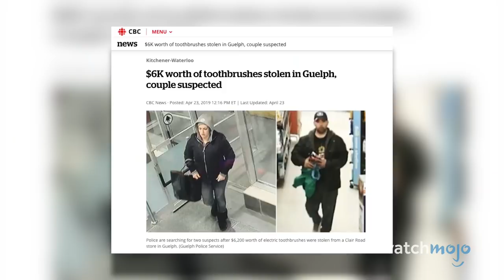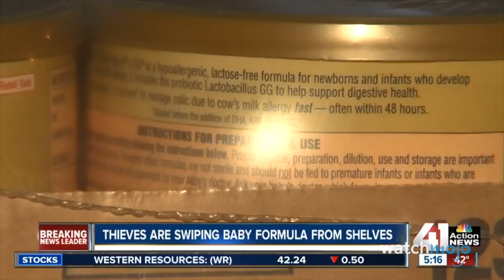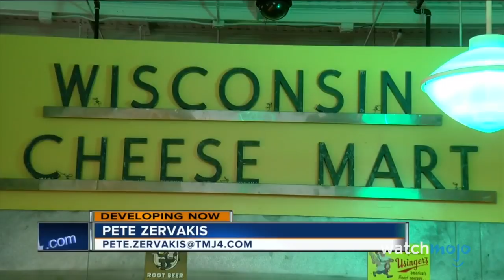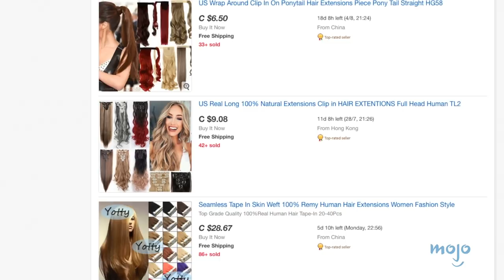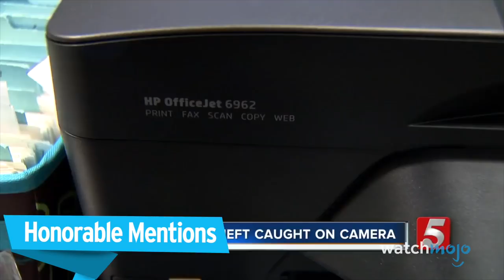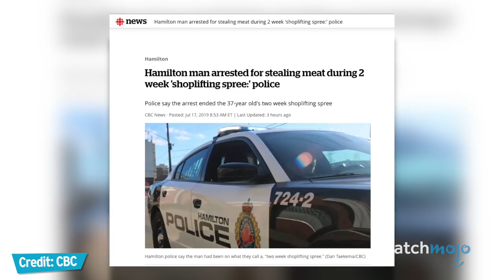Top 10 Most Surprising Stolen Products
People aren’t about paying for these. For this list, we’ll be ranking some of the most unexpected and/or shocking items that are taken without being purchased from brick and mortar stores. Welcome to WatchMojo and today we’re counting down our picks for the top ten most surprising stolen products.

10. Pregnancy Tests
9. Deodorant / Body Spray
8. Electric Toothbrushes
7. Laptops
6. Baby Formula
5. Razor Blades
4. Cheese
3,2,1!?!?!